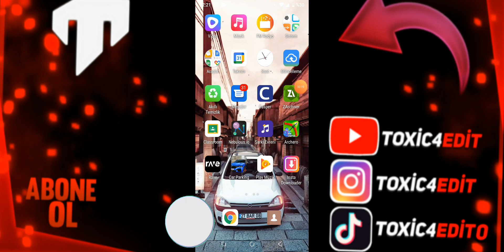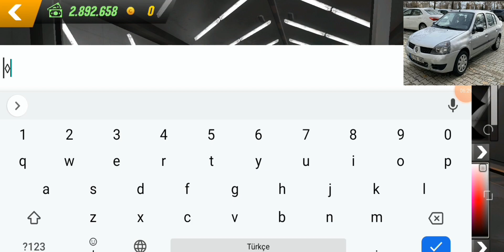CAR PARKİNG MULTİPLAYER / ESKİ KASA RENAULT CLİO YAPMAK!!!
➠ Bugün Sizlere Car Parking Multiplayer'da Eski Kasa Renault Clio Yapmayı Gösterdim Umarım Beğenirsiniz 🧡

➠ Omlet Arcade Hesabım
emrecanx8

➠ CİHAZIM CASPER VİA A-4